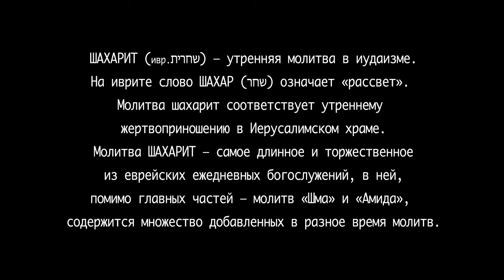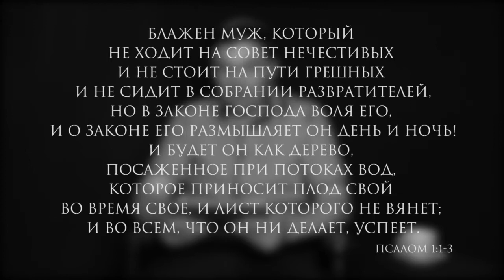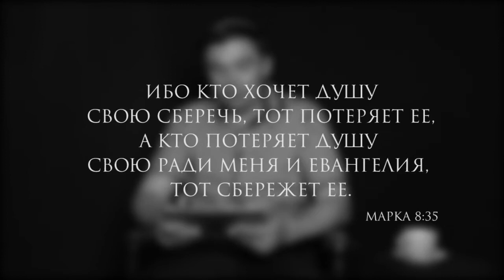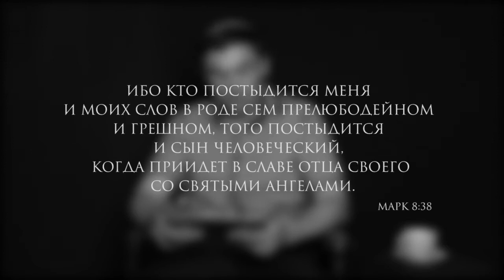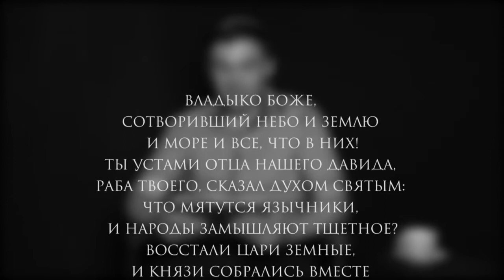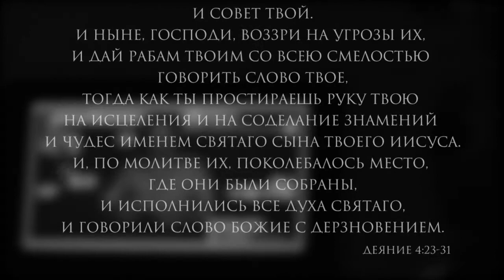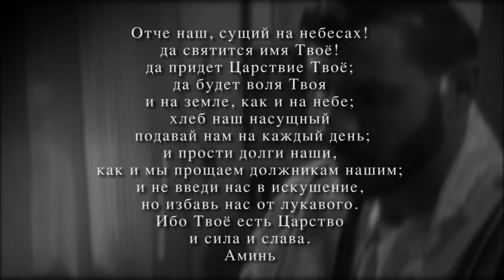Шахарит и кофе_21 мая 2015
Дата: 21 мая 2015 год
Ведущий: Олег Щепанский
Производство: ЕМО "Свет Мессии" Одесса, Украина